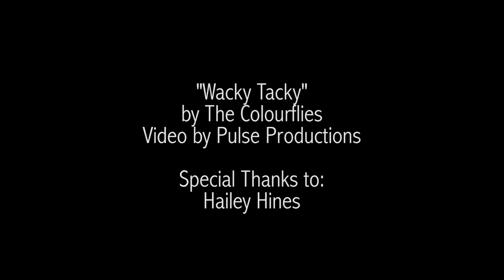The Colourflies - Wacky Tacky Official Music Video - Blackhouse Records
Full length video of "Wacky Tacky" from The Colourflies 2015 Blackhouse Records album "Been There, Seen It, Lived It, Licensed It.", released on 11/14/2015.

Purchase "Been There, Seen It, Lived It, Licensed It"
Digital:

Distributed by Alliance.